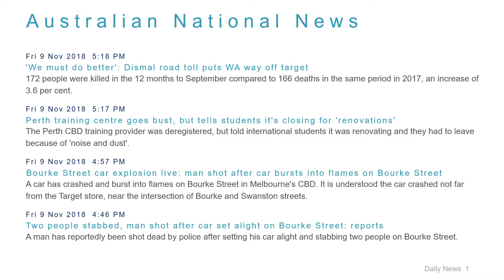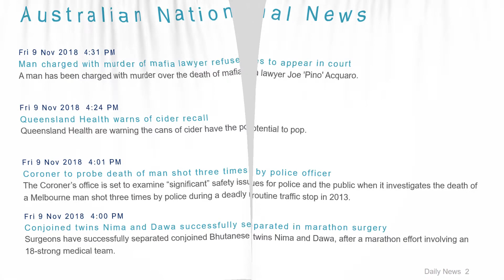National News Headlines for 9 Nov 2018 - 6 PM Edition